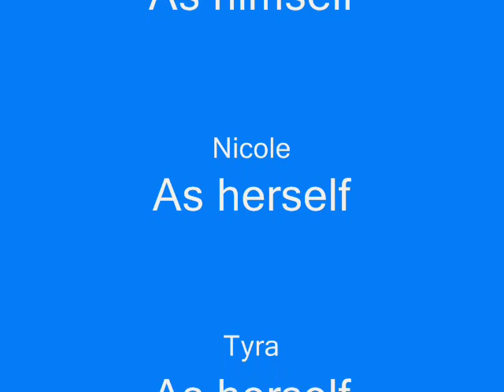The Lady Loves Me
Us dancing to an Elvis song.